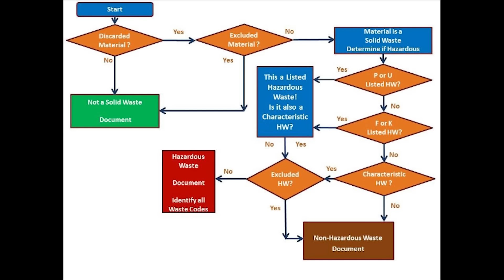Why MCU Writing Sucks Now | Scene Comparison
The MCU really has dropped off in quality. Let's compare the Hulk introduction in Avengers to the Iron Heart introduction in Black Panther: Wakanda Forever